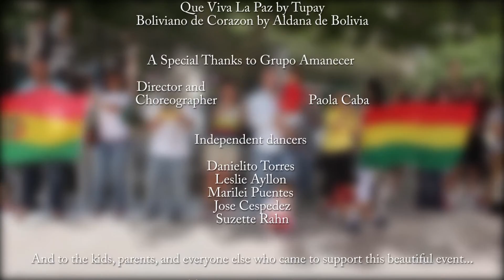Morenada 100% Boliviana - Salt Lake City, Utah, USA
Salt Lake City uniendose al evento mundial dirigido por OBDEFO 4 de Agosto 2013.